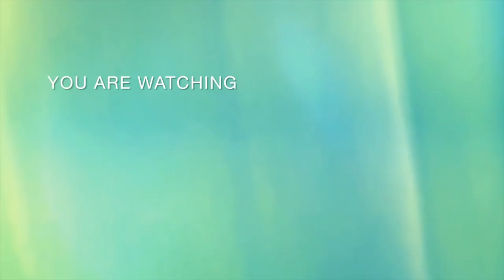Gangadhar Meher University | Sambalpur Odisha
Gangadhar Meher University, Amruta Vihar, formerly Sambalpur College and Gangadhar Meher College, is a state university situated in Sambalpur, Odisha, India. It is named after the Odia poet, Gangadhar Meher.